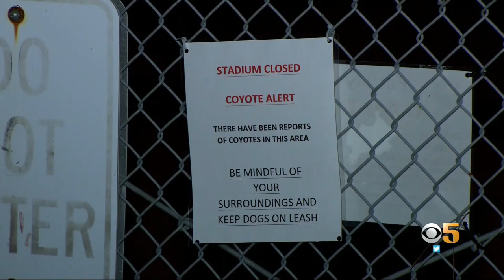THE LORD IS PREPARING THE ANIMALS TO EXECUTE HIS JUDGMENTS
Ecclesiasticus 39:28 “There be spirits that are created for vengeance, which in their fury lay on sore strokes; in the time of destruction they pour out their force, and appease the wrath of him that made them.”

 29 Fire, and hail, and famine, and death, all these were created for vengeance;

30 Teeth of wild beasts, and scorpions, serpents, and the sword punishing the wicked to destruction.

31 They shall rejoice in his commandment, and they shall be ready upon earth, when need is; and when their time is come, they shall not transgress his word.